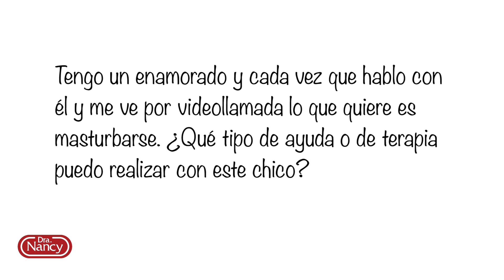Sexo a distancia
Su enamorado se masturba por video llamada ¿Él necesita terapia? Vea en el video la respuesta de la Dra. Nancy. ¡Y compártalo!